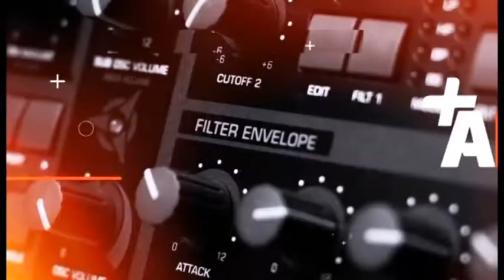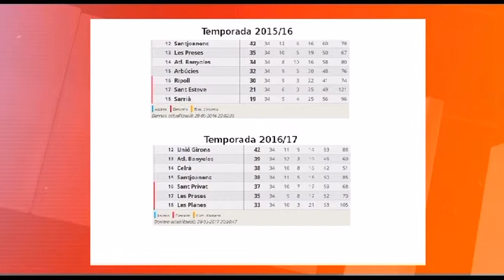Més a prop - Irene Serrat i FutbolPlaEstany - 10 04 18